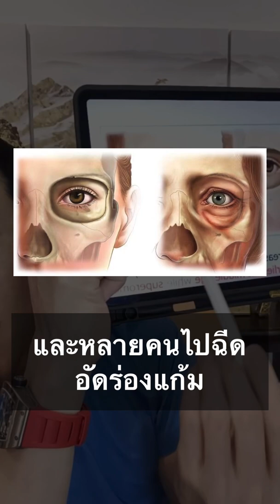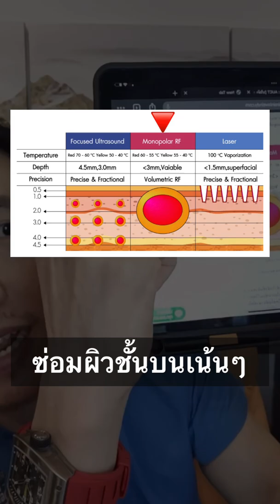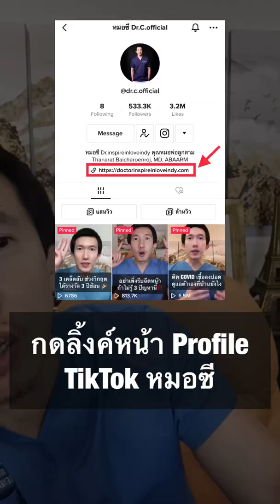ร่องแก้มปราบเซียน ยิ่งฉีดยิ่งปูด😭แก้⁉️